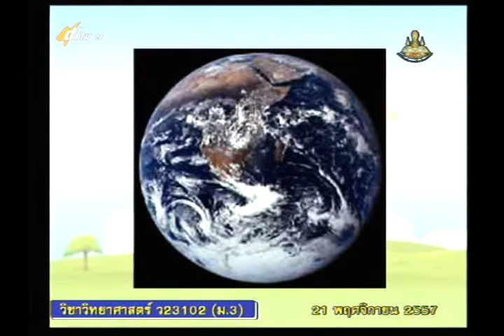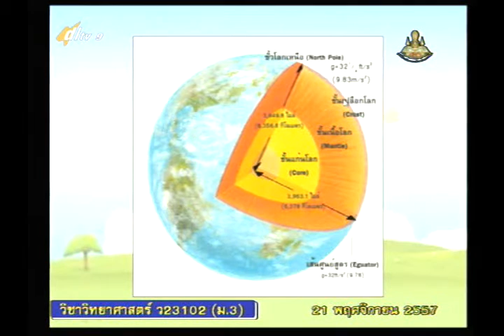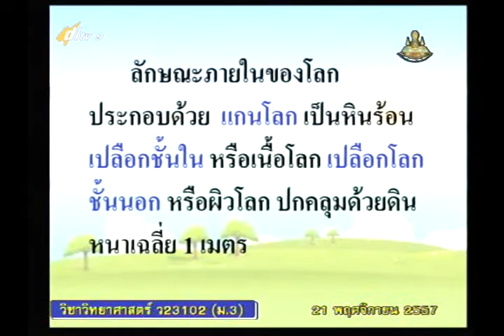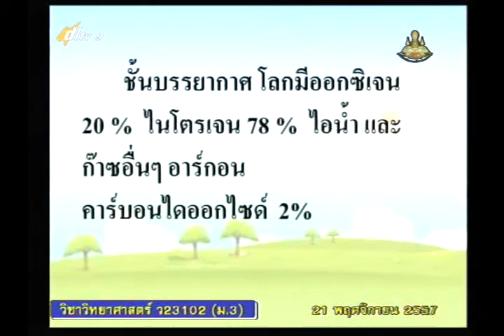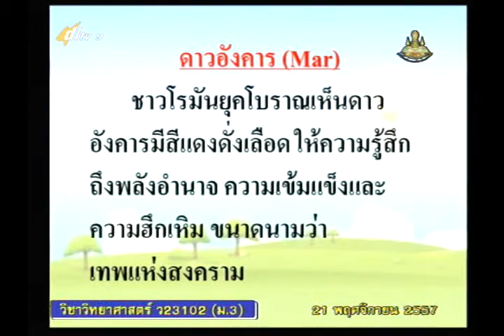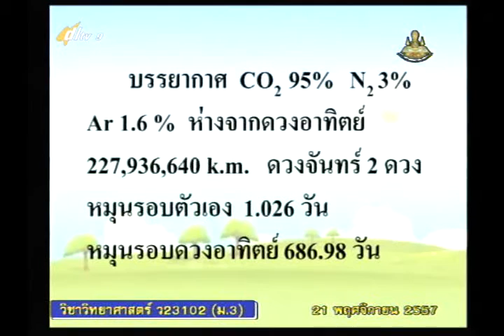008B+9211157+ว+ดาวเคราะห์ในระบบสุริยะ2+scim3+dl57t2